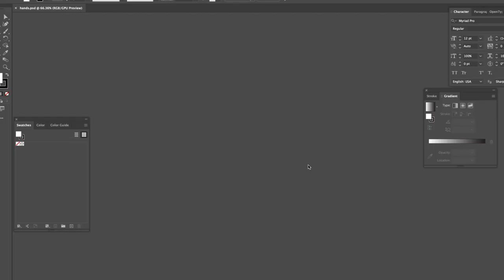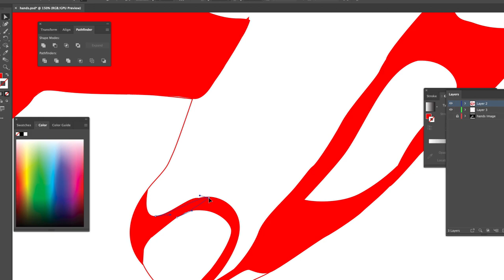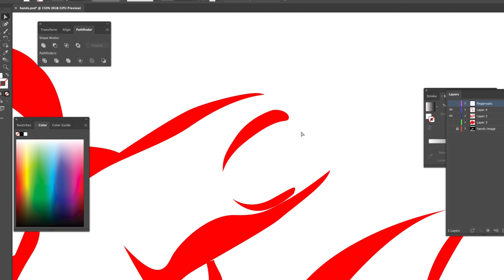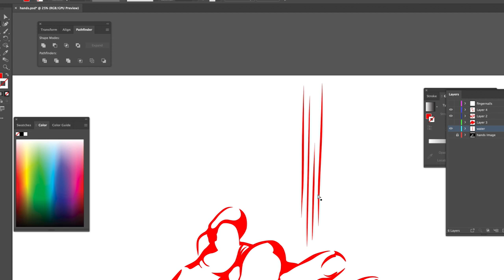Time Lapse Graphic Translation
A video that shows the time lapse creation of a graphic translation. The photograph belongs to the author of the video. Music by Mark Cross Dougherty @mcrossdougherty.